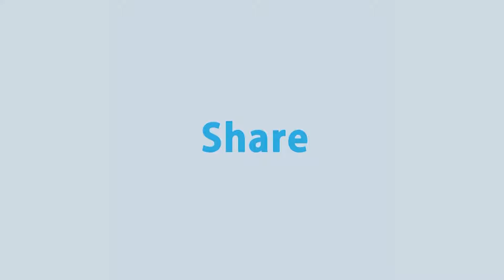কোরআন খতমের পর যা করা উচিত এবং যা করা উচিত নয় | Quran Rules in Islam | Islamic Alochona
- Team RTV